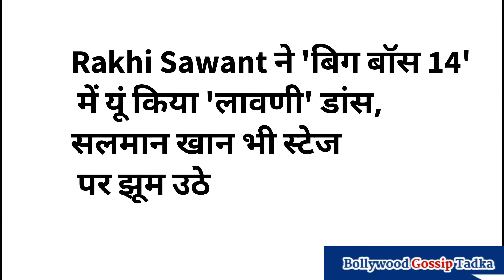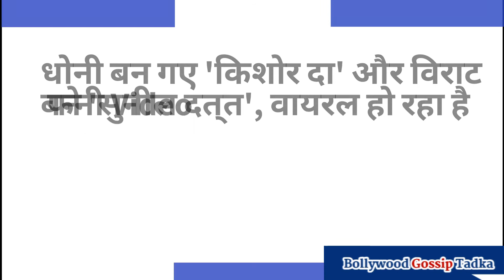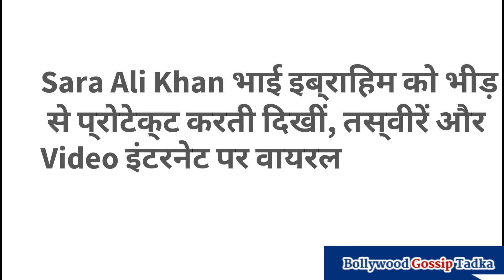बॉलीवुड की 5 खबरें | धोनी और विराट का funny वीडियो | शहनाज़ का मेकअप कमाल